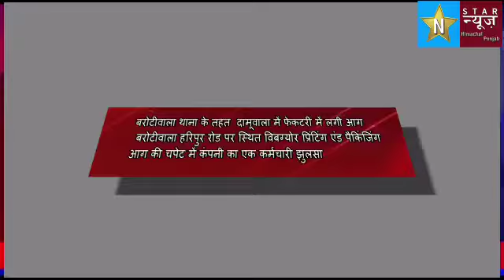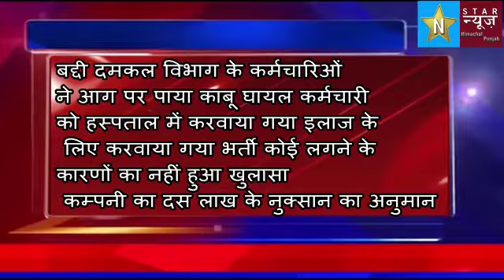बरोटीवाला थाना के तहत दामूवाला में फेकटरी में लगी आग बरोटीवाला हरिपुर रोड पर स्थित विबग्योर प्रिं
बरोटीवाला थाना के तहत  दामूवाला में फेकटरी में लगी आग   बरोटीवाला हरिपुर रोड पर स्थित विबग्योर प्रिंटिंग एंड पैकिंजिंग आग की चपेट में कंपनी का एक कर्मचारी झुलसा  बद्दी दमकल विभाग के कर्मचारिओं  ने आग पर पाया काबू घायल कर्मचारी  को हस्पताल में करवाया गया इलाज के  लिए करवाया गया भर्ती कोई लगने के  कारणों का नहीं हुआ खुलासा  कम्पनी का दस लाख के नुक्सान का अनुमान